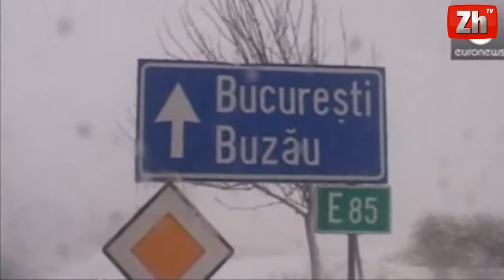Dëbora e madhe dhe erërat e fuqishme goditi pjesë të Rumanisë